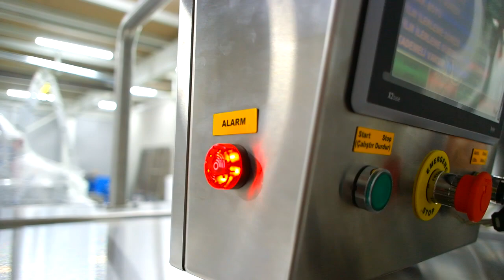autoMAP200E 195x235 Ready Food - Meat Packaging - Hazır Yemek-Et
autoMAP200E Ready to Eat fully automatic packaging line. 28/40 package/min.
Tam otomatik MAP hazır yemek ambalaj makinesi.
Tek gözlü ve Çok gözlü ambalaj. Dakikada 28-40 paket ambalajlama hızı ile yüksek sayılı üretimleriniz için idealdir.